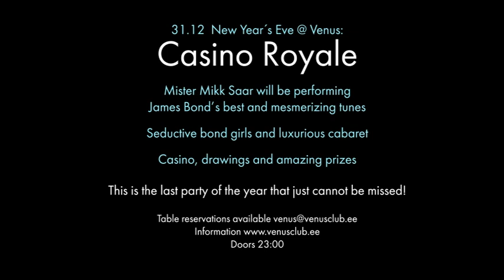Venus Club Aastavahetus: James Bond "Casino Royale"